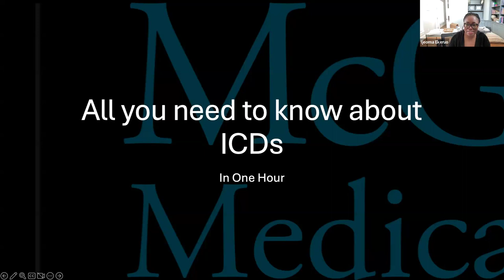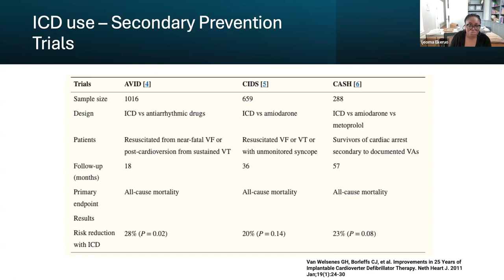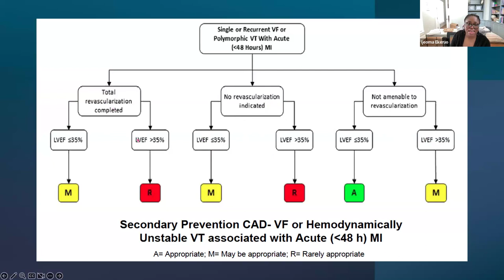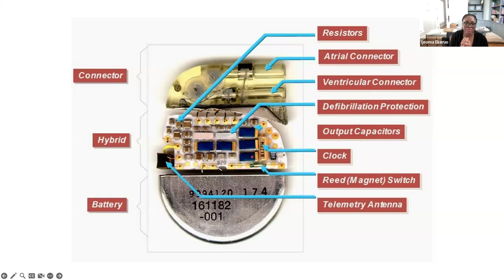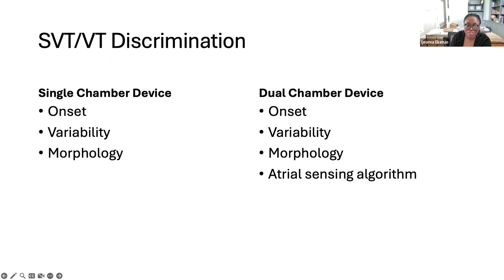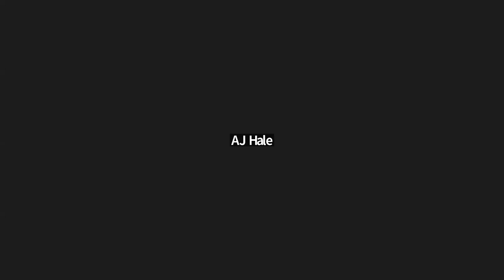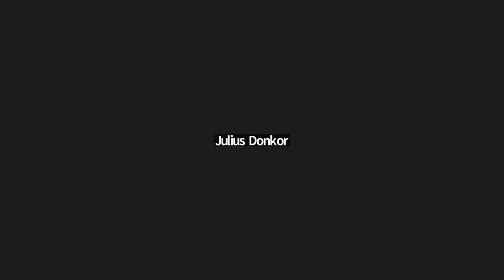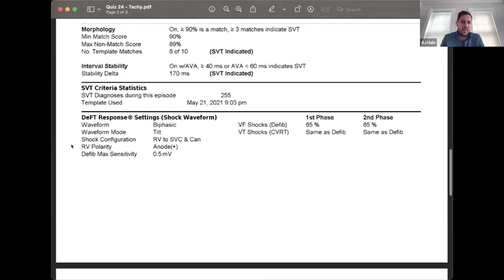Ep10 All You Need To Know About ICDs (in one hour-ish) - CVEF - Cardiac Device/EP Lecture Series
Ep10 All You Need To Know About ICDs (in one hour-ish) - Ijeoma Ekeruo, MD - The University of Texas Health Science Center at Houston, USA
Moderator: AJ Hale, CCDS

This Sunday's talk continued our refocused lecture series aimed at building cardiac electrophysiology and device knowledge through progressive, structured lectures.

This series aims to explore fundamental cardiology and electrophysiology principles while contributing to the development of burgeoning cardiac rhythm management programs worldwide, considering the context, limitations, and the specific patient populations in order to enhance their capacity and effectiveness.

If you would like to know how to get involved in teaching, learning, or supporting burgeoning EP/CRM programs around the world please reach out!